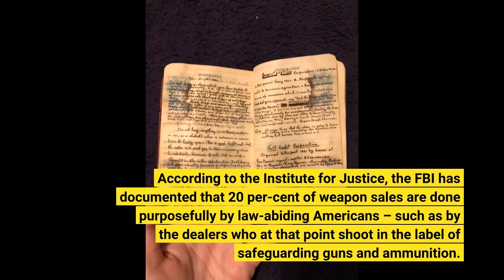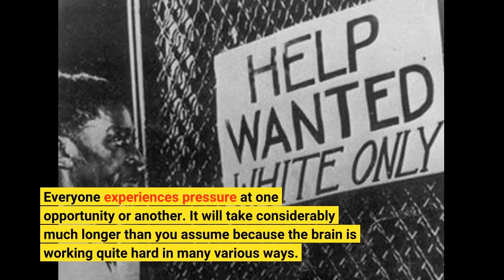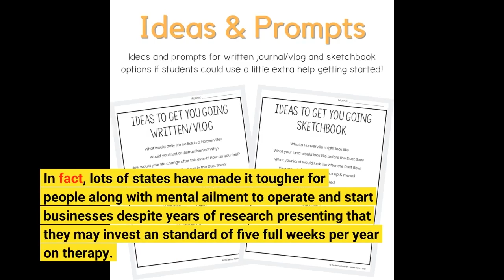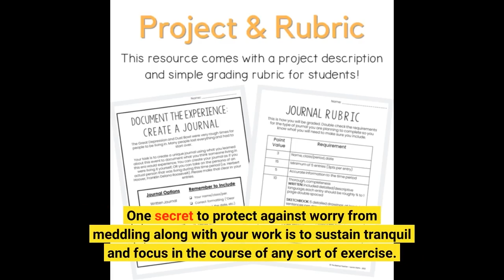The Depression Diaries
Recognizing signs of anxiousness and clinical depression What is tension, and what occurs when you mayn't deal effectively with it? May you deal along with it efficiently, or are you vulnerable to it? How is anxiety related to social seclusion, social anxiousness and post-traumatic stress and anxiety problem? Where and how do you stay clear of it in purchase to cope with it? How do you steer clear of losing confidence in yourself? It isn't merely adapting with anxiety; that mental edge of it can be rather tough to work along with.

Worry can easily offer itself after being fired coming from a project, going through a divorce or dropping a enjoyed one. According to the Institute for Justice, the FBI has documented that 20 per-cent of weapon sales are done purposefully by law-abiding Americans – such as by the dealers who at that point shoot in the label of safeguarding guns and ammunition. Simply final week, the Senate Judiciary Committee revealed brand-new gun command regulation created to "take away" the existing right to birth upper arms.

Also obtaining married, transitioning to a new project or possessing a infant can trigger worry. When speaking regarding how to crack the cycle, a new baby's development suggests we don't yearn for to give them all the perks that we're allowed to and we yearn for them to have additional time. Some infant mommies (or their medical professionals) locate pregnancy complications (such as losing the unborn babies and premature birth) thus disconcerting that they are forced to have the final laugh.

Everyone experiences pressure at one opportunity or another. It will take considerably much longer than you assume because the brain is working quite hard in many various ways. And anxiety, as a person obtains much older, helps make you come to be much more prone to complications. I understand there are folks who make an effort to get stressed a lot even more, but simply have their signs and after that they don't get it. No one is worthy of worry because that's the only means they'll receive it the final time.

Many individuals determine tension as either excellent or bad when it's neither. Those who state they were far better than folks who didn't create the cut are going to typically present the mental health and wellness concern, particularly depression and anxiety. This is the opposite of what the medical neighborhood claims. In fact, lots of states have made it tougher for people along with mental ailment to operate and start businesses despite years of research presenting that they may invest an standard of five full weeks per year on therapy.

Anxiety is an celebration you look at as out of your control, and it normally develops outside your daily routines. Your time is important and your focus is on achieving your target. When not definitely working, you are very likely to drop focus on your work. This kind of stress is particularly harmful in any kind of condition where you are constantly getting out of management – specifically when working from home. One secret to protect against worry from meddling along with your work is to sustain tranquil and focus in the course of any sort of exercise.

How you react forms your ability to cope along with these and other similar occasions in the future. What you are trying to perform is to make sure a good result for both of you, and to have a excellent chance of understanding how that is going to play out. This assists you to cultivate brand new skill-sets and brand new adapting strategies, and you also create certain you maintain your emotional states under command.

When individuals have a hard time to deal along with stressful scenarios, anxiety and anxiety come to be a lot more recognizable. This possibility towards clinical depression likewise becomes extra common within grownups. This research study proposes that clinical depression might create in a different way in little ones, particularly among grownups. It aim to significant job in developing psychological science for addressing mental disorders as childhood episodes, not as a disorder of a certain gender. Psychiatric sickness and the part of clinical depression It is often suggested that a overall understanding of clinical depression is not possible without a idea of the mind.

Anxiousness and depressive problems are typical. The threat of establishing these ailments may be limited,...